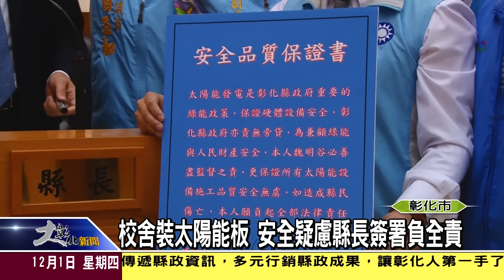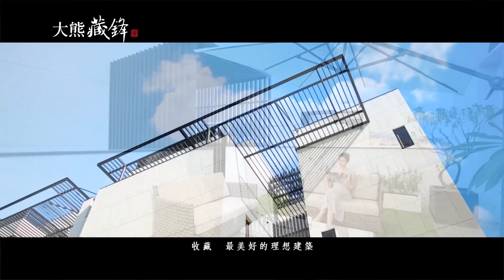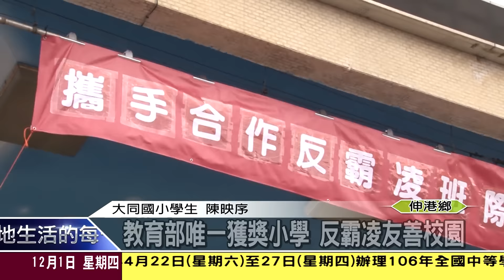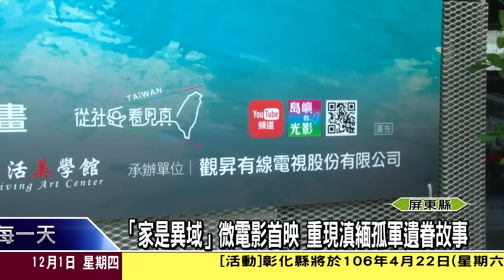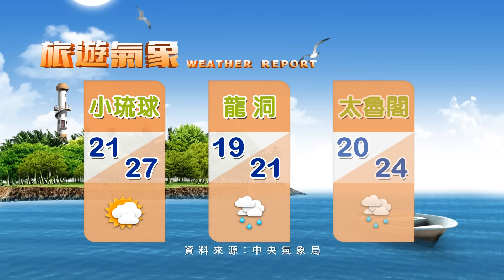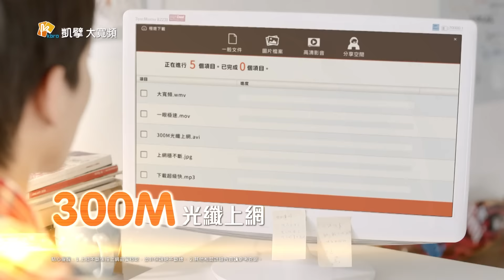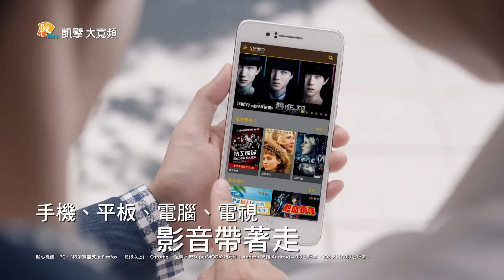1051201大彰化新聞